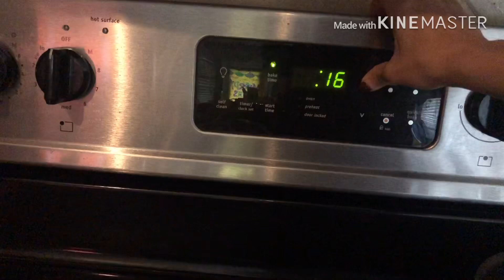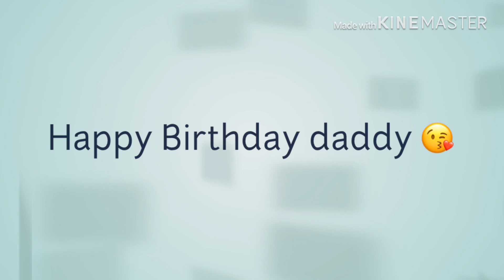เซอร์ไพรส์วันเกิดสามีด้วยเค้กสุดแปลก🎂/ชีวิตในอเมริกา